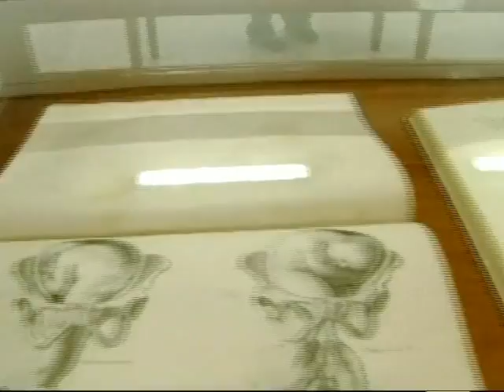U de A - Exposición Tesoros de la Universidad